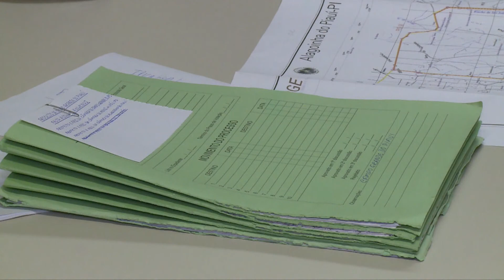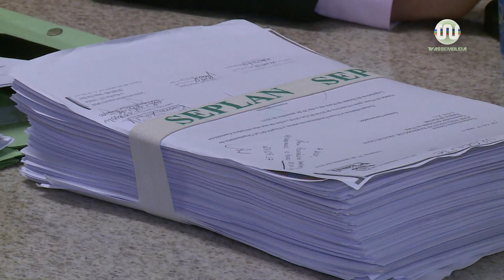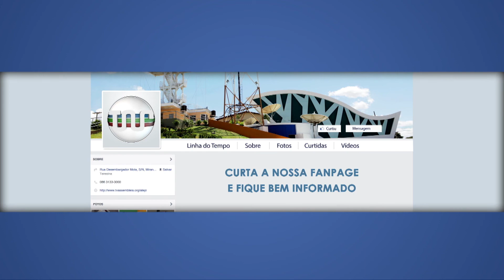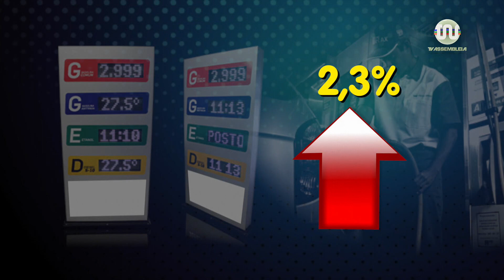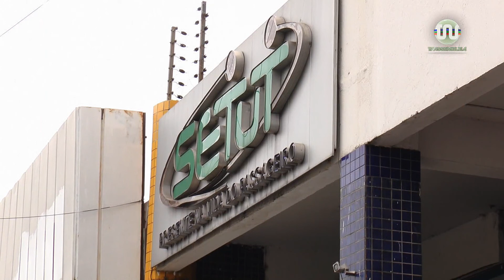Alepi TV 2ª Edição de 08 de novembro de 2017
Sheilanne Soares traz para você as principais notícias de quinta-feira, 08 de novembro no Alepi TV 2ª Edição.